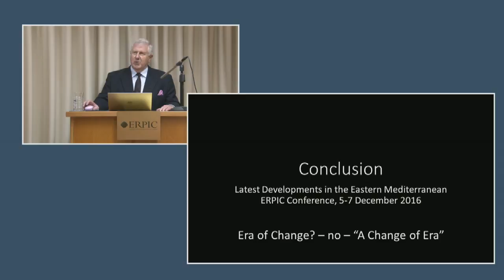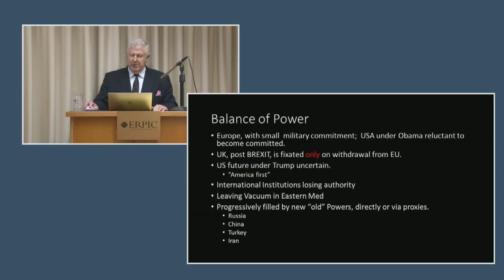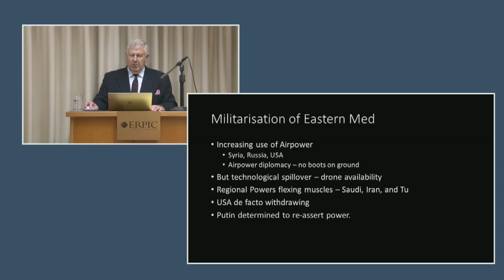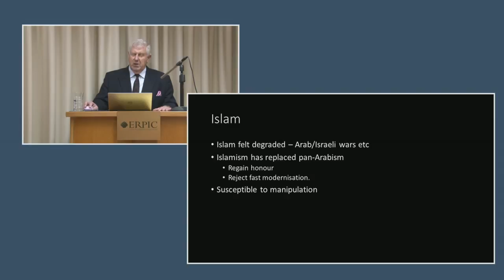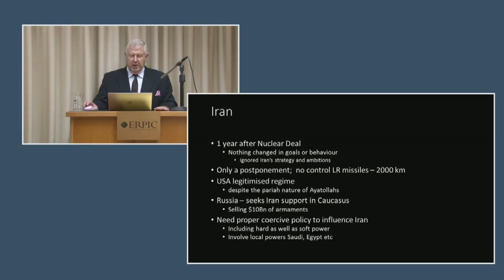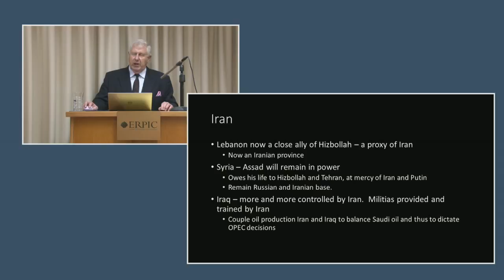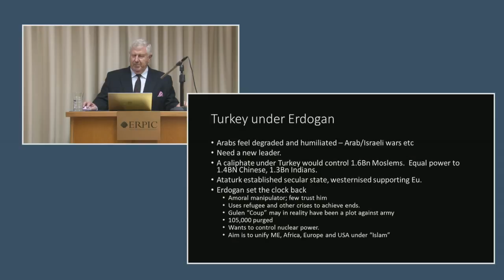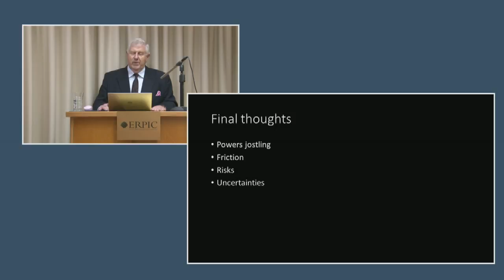ERPIC/EMF Conference Closing Remarks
Air Cdre RAF (Retd.) Andrew Lambert
The Latest Developments in the Eastern Mediterranean
5-7 December 2016

This is an overview of the developments in the Eastern Mediterranean with regard to regional security, hydrocarbons, the Syrian conflict, Israel-Palestine conflict, Greece-Turkey conflict, Cyprus-Turkey conflict, Turkish irredentism, political Islam and the spreading of Muslim Brotherhood influence in the East Med and the Middle East.

Are we in an “era of change”, or is it more correct to say we are currently experiencing a “change of era”? Andrew Lambert emphasizes some common themes of the conference: the changing balance of power in the Eastern Mediterranean and the growing influence of regional powers, a militarisation of the region, and the spread of radical Islam. Current developments in the Eastern Mediterranean are proving that the old security structure is coming to an end, and we are now moving to an entirely new era.